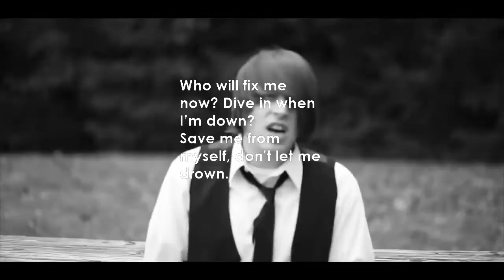Drown- Luke FTY- lyrics video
Hey guys,
here's another lyrics video for a Luke FTY song.
This time it is Drown. One of my favs.
Today is his 20th birthday so happy birthday Luke.